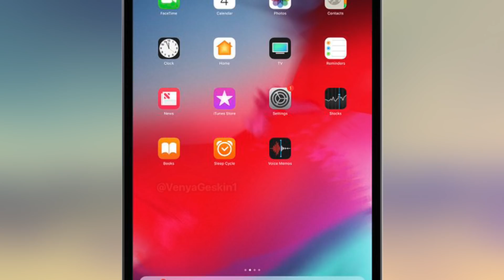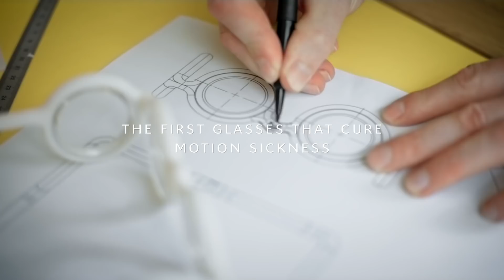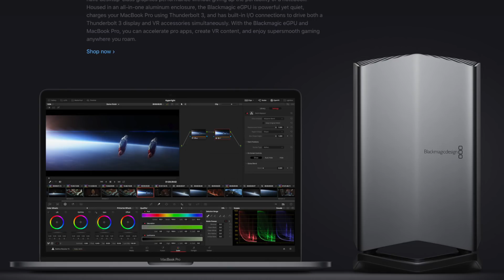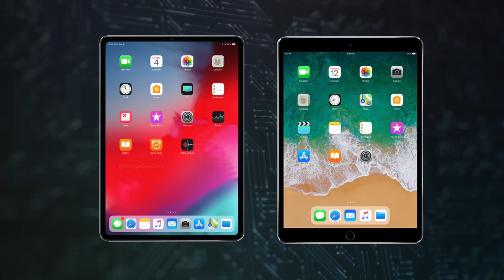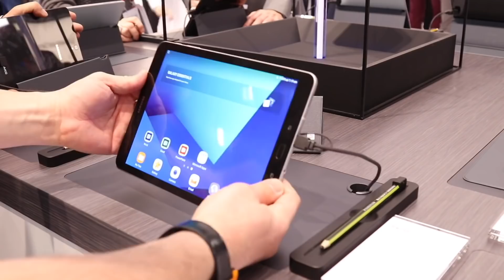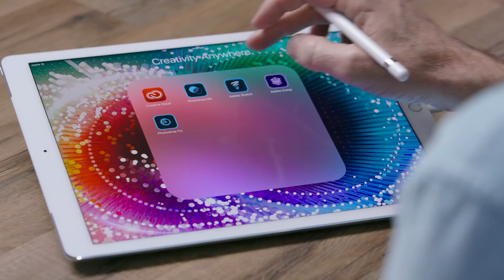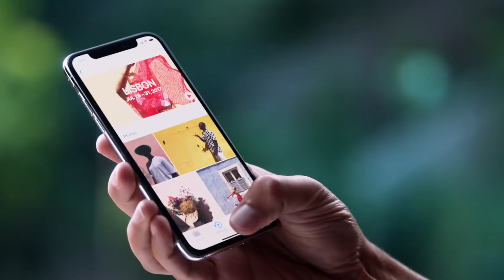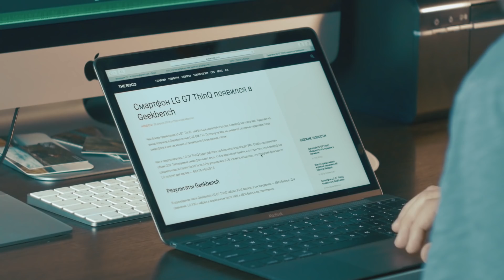Безрамочный iPad Pro 2018 и Samsung Galaxy Watch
00:30 Дайджест: Яндекс Телефон - первый смартфон от российского поисковика засветился на сайте Евразийской Экономической Комиссии.
Nvidia показала технологию удаления шумов с фотографий.
Nintendo Switch станет самой продаваемой консолью в последнем квартале этого года.

01:40 Citroen запустила в продажу специальные очки от укачивания. Seetroen - так называются эти очки, способны компенсировать движение горизонта и успокоить вестибулярный аппарат.

02:45 Apple обновила свои ноутбуки MacBook Pro 13 и MacBook Pro 15 2018. Обновления коснулись, как процессоров, так и клавиатуры и дисплея. Новые MacBook Pro будут оснащаться экранами с технологией True Tone.

04:14 Частная американская аэрокосмическая компания Blue Origin готовит туристические запуски в космос.

05:18 Samsung готовит новый планшет Samsung Galaxy Tab S4. Новинка получит больший по размеру экран, новое железо и новый стилус.

06:10 iPad Pro 2018 года может получить 11-дюймовый дисплей с тонкими рамками и скругленными углами.

07:06 Samsung Galaxy Watch - новые часы компании, которые должны представить в ближайшее будущее. Особенность этих часов в том, что они будут работать на Wear OS, а не на привычной Tizen OS.

08:17 Apple Watch Series 4 тоже получат обновление и главным образом за счет нового дисплея с большей диагональю.

08:36 Adobe готовит полноценный Photoshop для iPad. Представить редактор могут уже этой осенью.

09:42 Kickstarter недели - беспроводные наушники-серьги Swings Bluetooth Earrings от компании Scandi Electronics.

10:43 Видео недели - ограбление Apple Store в Калифорнии за 30 секунд.

И кстати, ставь Like и мы будем знать, какие обзоры и сюжеты тебе нравятся больше. Впереди много очень крутых обзоров и новостей, не пропусти!